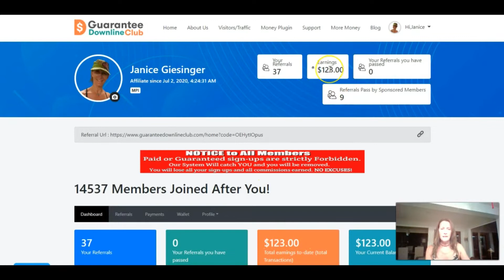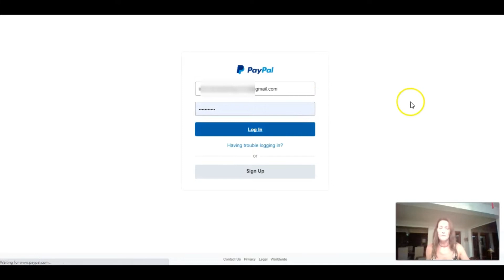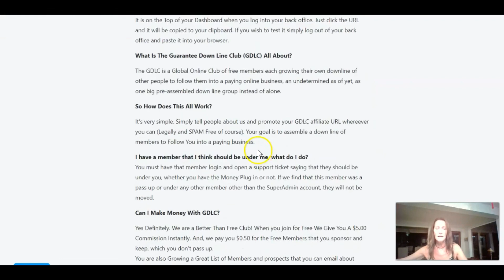Get FREE $5 On Sign Up And $0.50 Per Referrer For Life | Guarantee Downline Club Payment Proof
In this video I show you How to Join the GDLC and get FREE $5 to your PayPal.

This Program (GDLC) Pays for real and is NOT a Scam.

What is GDLC?  Guarantee Downline Club aka: GDLC, it's a 2 up downline club and list building system that pays you $5 when you join and $.50 for everyone that you sponsor and keep. (pass up every other person to your sponsor).

When you get the 'Money Plugin, however, you get to keep every person that you sponsor and earn a commission from everyone that you sponsor, who also gets the money plugin, down to 3 levels.

GDLC Payment Proof, is GDLC a Scam?

Results may vary depending on your efforts and implementation of the methods shown in the product or offer and you should not expect the same results as shown in any of my videos.
The majority of people who are trying to make money online never earn anything, some lose money, and a handful make it work.